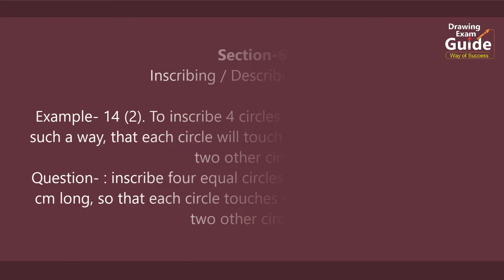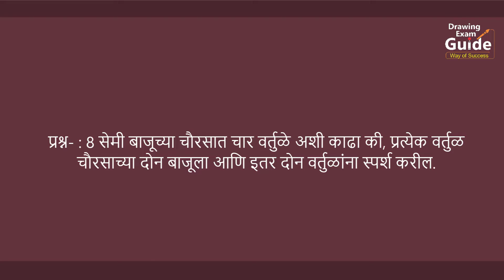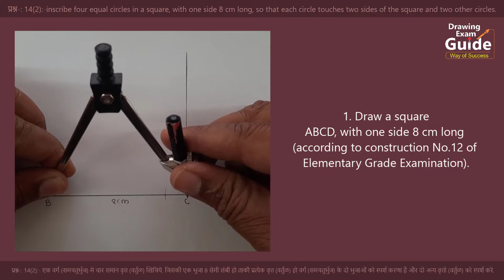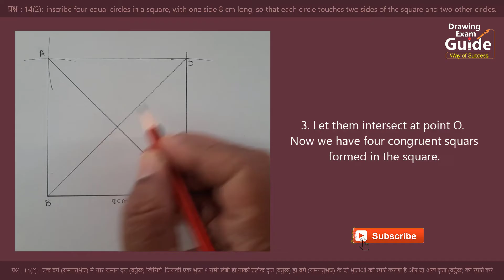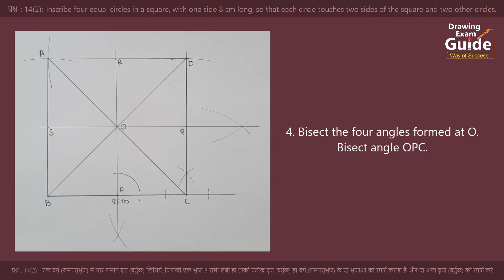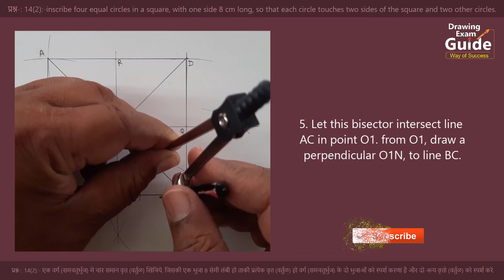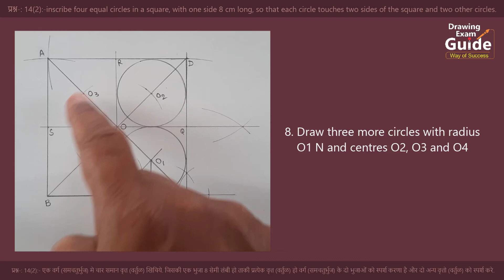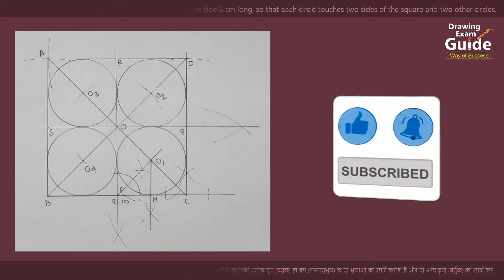Intermediate Drawing Exam Geometry Question -14(2) English- Hindi, Drawing Exam Guide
Drawing Exam Guide, Intermediate Drawing  Exam Geometry Question -14(2) English- Hindi,

Hello friends,
in this video I show, Intermediate Drawing Grade Exam, Geometry-14(2), plane practical geometry-14(2), Question-14(2) solved

1/4 Drawing sheet
HB Pencil
Geometrical Instruments
etc.
Drawing Exam Guide, Intermediate Drawing  Exam Geometry Question -14(2) English- Hindi, to inscribe 4 circles in a given regular square,
समभूजचौकोनात चार समान वर्तुळ काढा, How to draw 4 equal circles in an square touching two sides and two other circles,14.2 Inscribe 4 circles in a given regular square - Intermediate Plane Geometry, easy way to inscribe three circle in an square to touch one side of the triangle, inscribe a circle in it , कर्तव्य भूमिती कृत्य 14(2),
How to draw CONSTRUCTION NUMBER :-14(2),
Intermediate Drawing grade Exam plane practical geometry solutions,